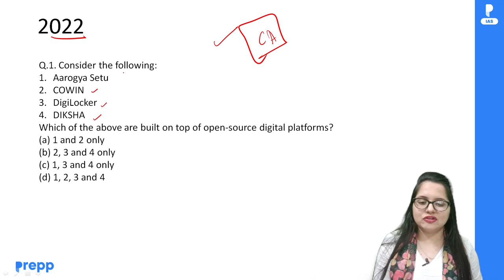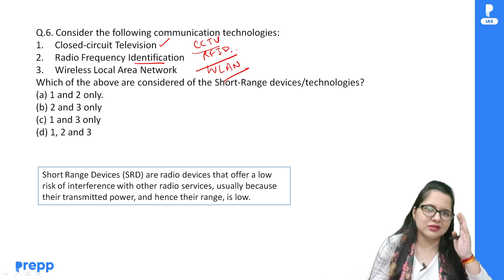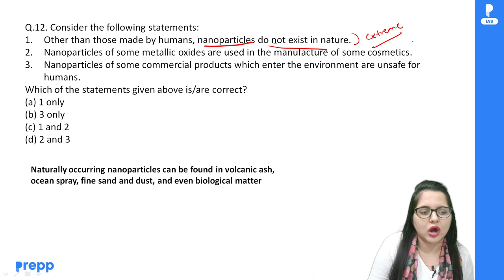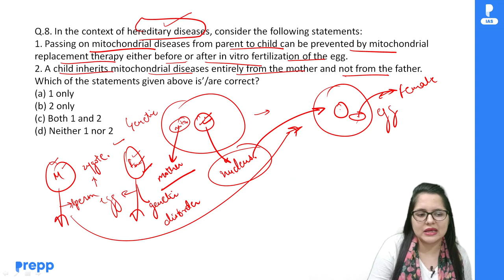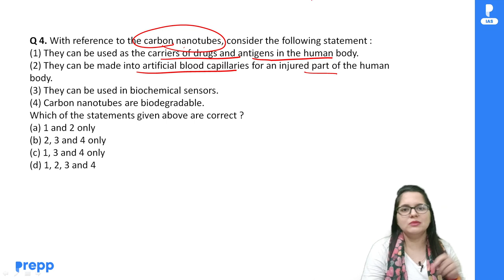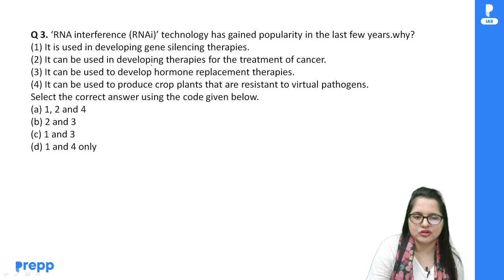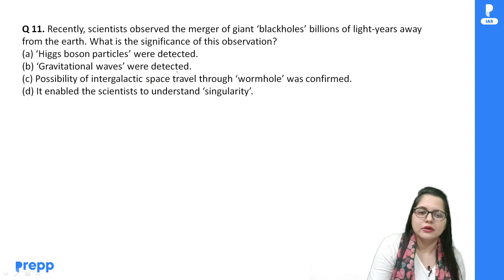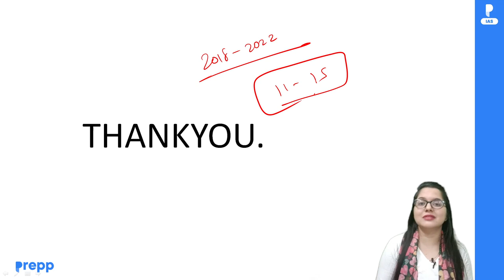Previous Years Questions Discussion | Science & Technology | UPSC CSE Prelims 2023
In this video, Mayuri Bhagwani discuss the Previous year's Questions of Science & Technology targeting the UPSC prelims 2023. This will help you to score more in the upcoming UPSC Prelims 2023.

Fill up the Query/Interest form or